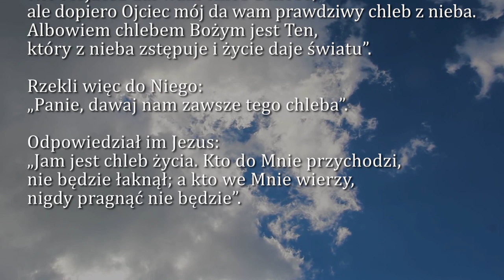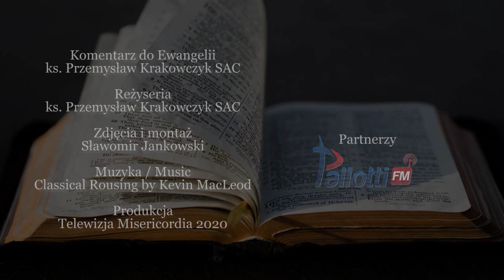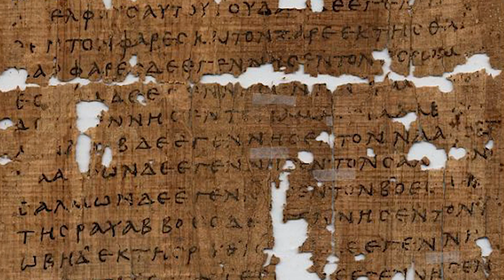Dobra Nowina na dziś | 28 kwietnia - Wtorek, III tyg. Wielkanocnego